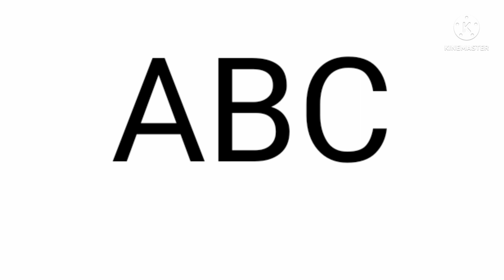ABC Games Logo